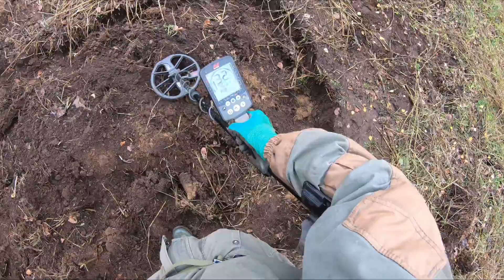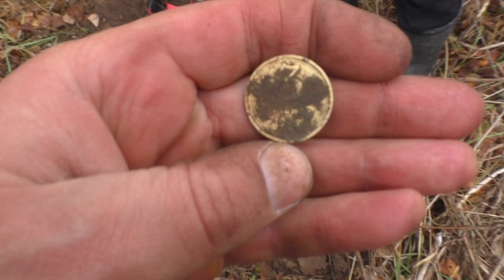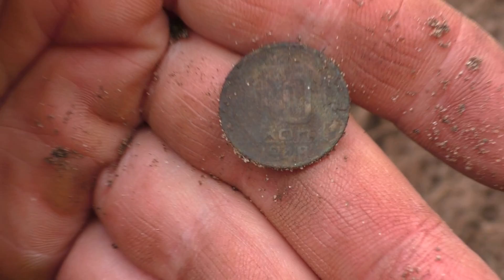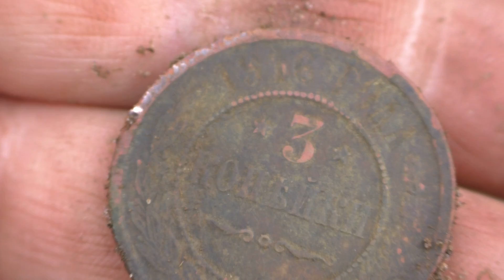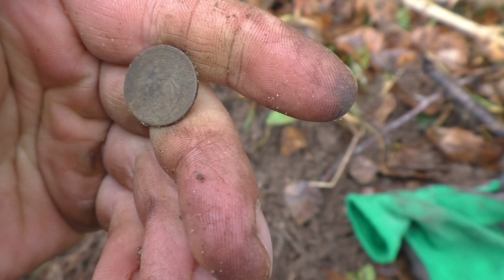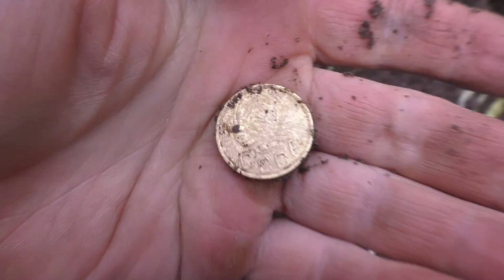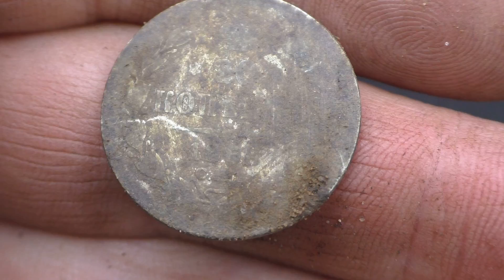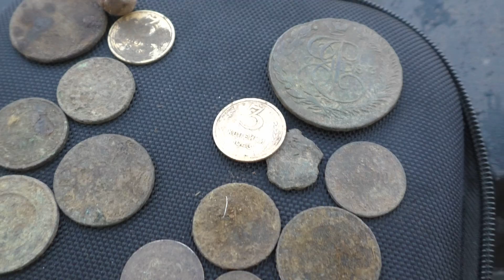ОСТАТКИ КЛАДА. ДЕНЬ ТРЕТИЙ. 💰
Третий день выкапываем клад царских монет.